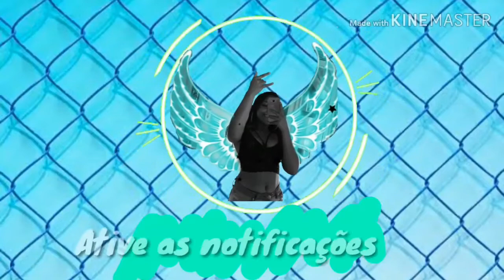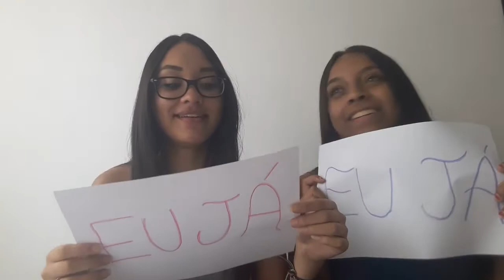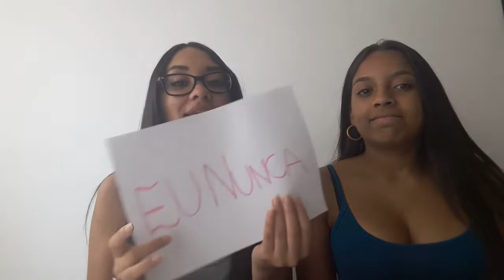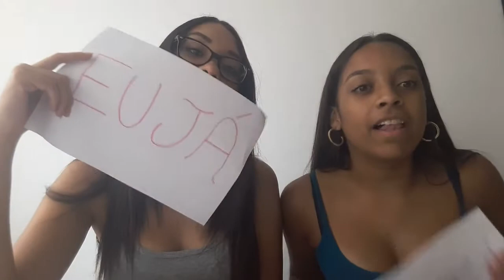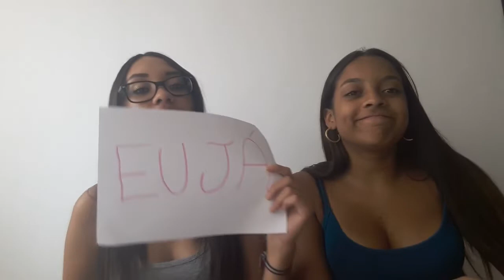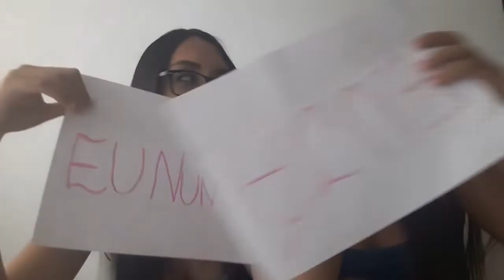EU NUNCA ft. ANA KEILA *será que aprontamos muito?*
FALA AI GALERA!! Tudo bem com vocês? Quem ta falando aqui é a Mel Moraes e bem-vindos a mais um vídeo do meu canal.

Bom gente no vídeo de hoje, eu trouxe o famoso "eu nunca", com a minha amiga Ana keila, espero que se divirtam como nós duas gravando ele kkk.

UM GRANDE BEIJO e BYE BYE